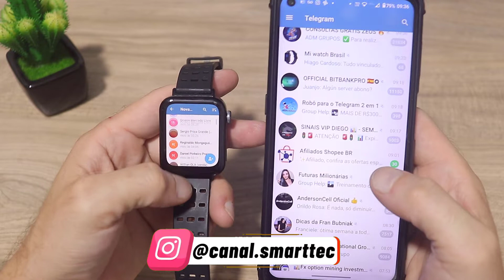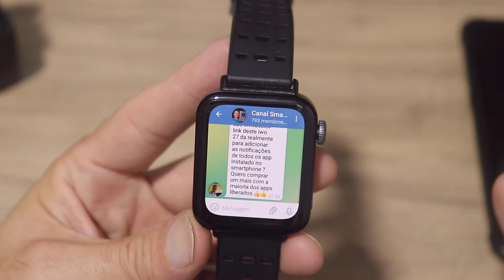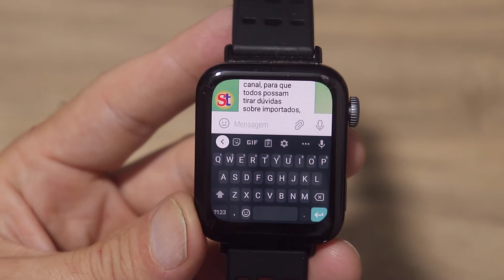TELEGRAM ATUALIZADO PARA XIAOMI MI WATCH - INSTALE JÁ !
🛍️XIAOMI MI WATCH (ALIEXPRESS)

APLICATIVOS PARA CONFIGURAÇÃO INICIAL

Este é um relógio inteligente xiaomi, por favor note que esta é a versão chinesa, atualmente apenas chinês e algum inglês.

Especificação:

Modelo: xiaomi relógio tempo de lançamento: 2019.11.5 tela: 1.78 polegadas, amoled, 368x448 processador: snapdragon wear 3100 4g versão impermeável: natação proteção memória + rom: sensores de 1gb + 8gb: a + g sensor, sensor de freqüência cardíaca hrm, sensor geomagnético, sensor de luz ambiente, barômetro, Navegação ótica do detector de deslocamento de ots: gps, glonass, beidou modos de esportes: corrida ao ar livre, caminhada ao ar livre, cross-country, escalada de montanha, corrida interna, ciclismo ao ar livre, ciclismo interno, piscina, natação em água aberta, teste de saúde de exercício livre: monitor de freqüência cardíaca, monitor de sono, monitor de pressão, monitor de energia corporal, Lembrete de atividade permanente, lembrete sedentário nfc.